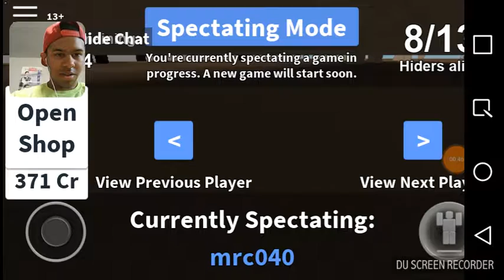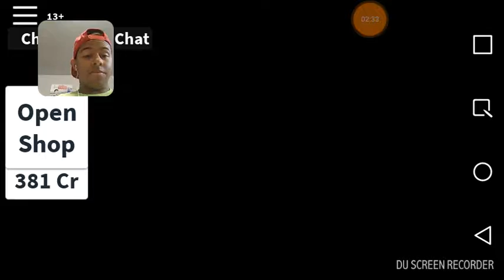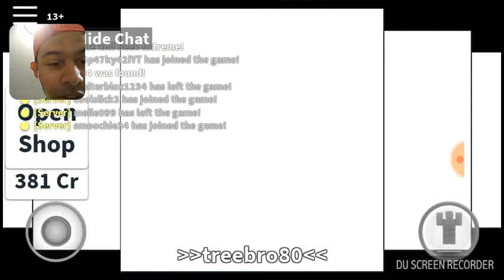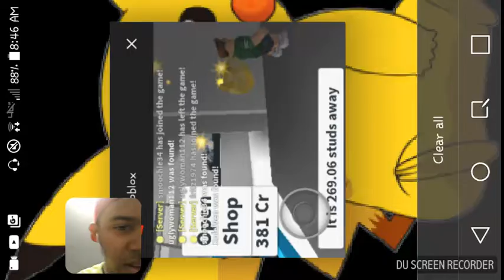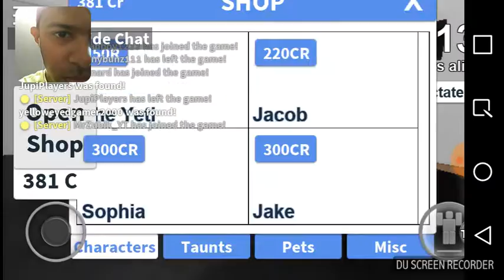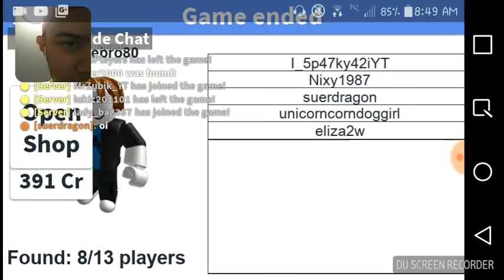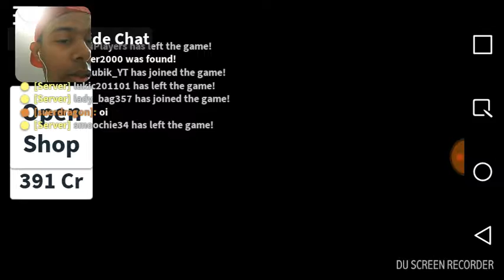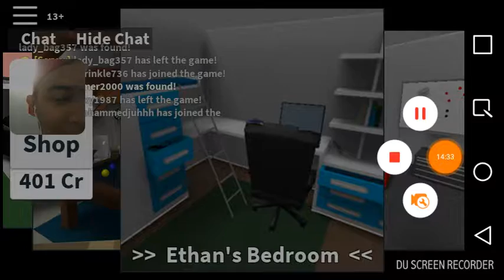ROBLOX: Hide and Seek Extreme fun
Anyways, this is a new series that I might do with some different games in the ROBLOX world and to kick off the LP, we will start with one of my favorites Hide and Seek Extreme. Enjoy. :)

WARNING: A little volume is not up as I thought.